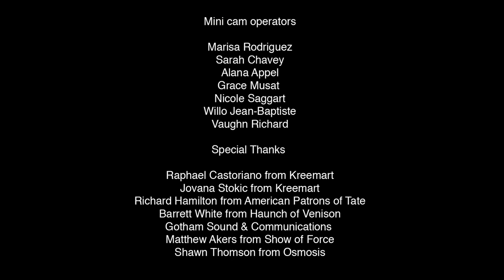Kreemart NYC-11032009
The American Patrons of London's Tate Museum asked Vision On to film an art happening at the New York gallery Haunch of Venison. The event was put on by the creative group Kreemart and had established artists such as Marina Abramovic and Mickalene Thomas as participants. The theme was to use cake in a performance art piece.

The experimental nature of the event required an experimental filming approach. The piece debuted at Art Basel 2009 as part of the larger exhibition "Being in the World: Selections from the Ella Fontanals-Cisneros Collection."

Vision On is a boutique digital imagery company with expertise in integrated photography and video services including digital capture, retouching, video capture, editing, and color grading.